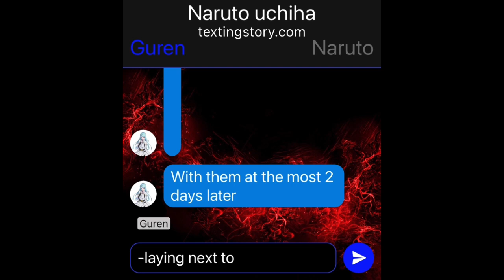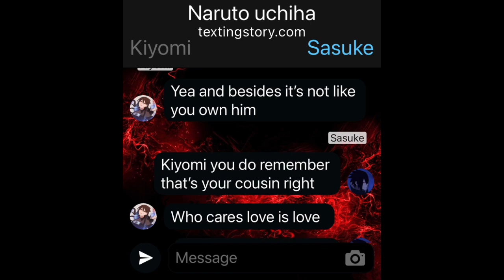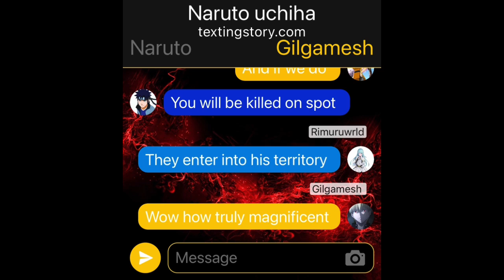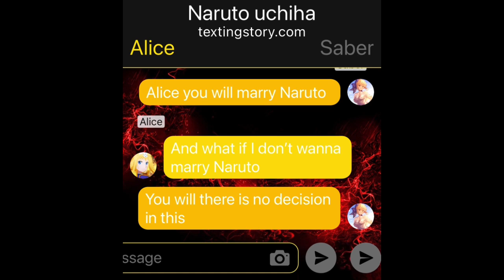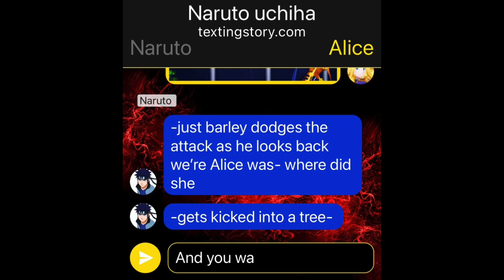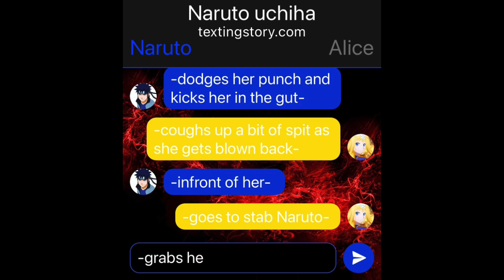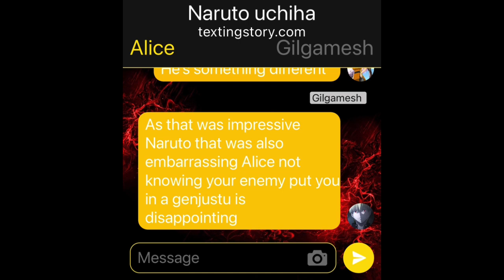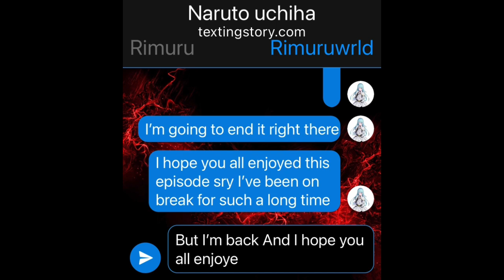Naruto uchiha ep17